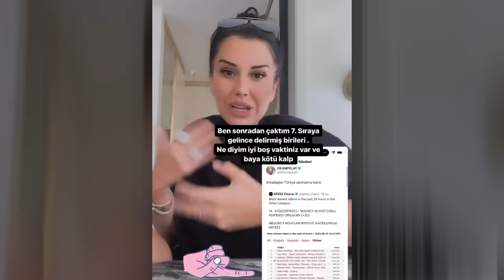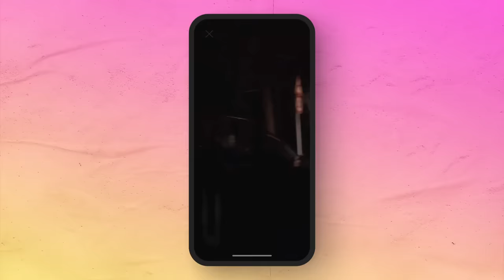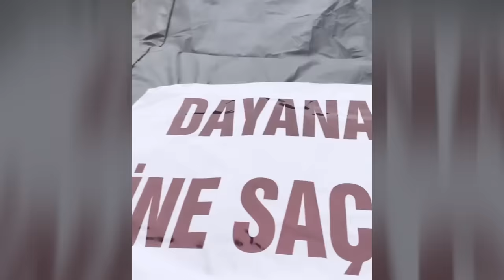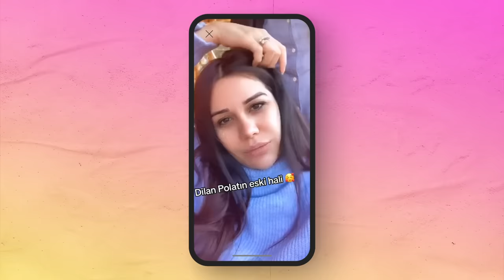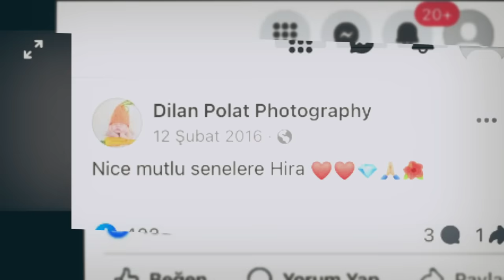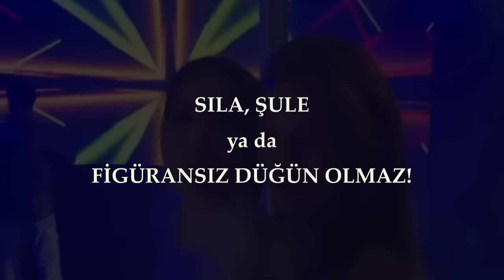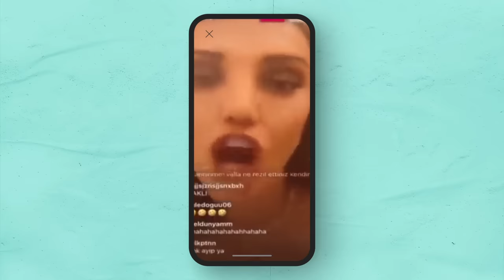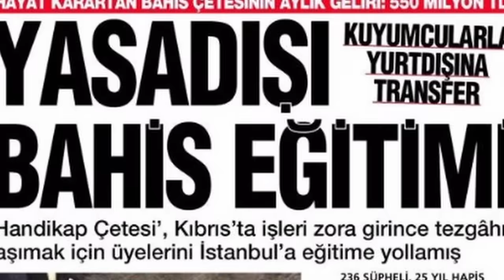ENERCİİ | 1.BÖLÜM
Ayrıcalıklardan yararlanmak için bu kanala katılın:
Instagram, TikTok, YouTube, Twitter üzerinden yaptıkları paylaşımlarla ve lüks yaşamlarıyla dikkat çeken Dilan & Engin Polat çifti tüm Türkiye'nin gündemine kara para aklama iddialarıyla bomba gibi düştü. Enercii belgeselinde Cüneyt Özdemir, bu esrarengiz çiftin altın kaplamalı hayatının perde arkasını sizler için gözler önüne seriyor.